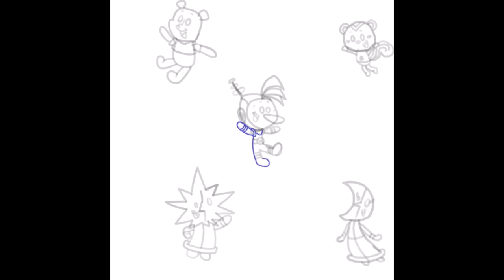Fun Speedpaint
Yeah, I couldn't think of a title for this one. Anyway, I just got Medibang Premium, and now I have so many more brush options to choose from! I wanted to draw a picture using some of the brushes. I had a lot of fun using some of the new brushes! It's a very cool picture!

Enjoy the video, and remember to be safe online!

All characters belong to Disney, Nickelodeon, Spin Master, Nintendo, GURU Studios, Dream Works Television, Netflix, Meomi, Brown Bag Films, Ragdoll Production, DHX Media, BBC, Cookie Jar Entertainment, Daewon Media Co. Ltd, Atomic Cartoons, Breakthrough Entertainment, and, anyone else.